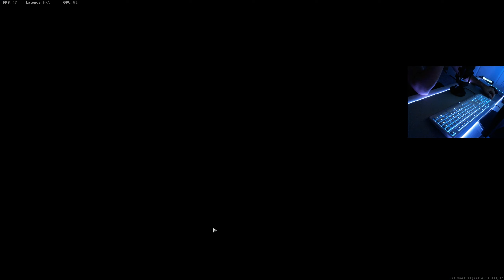*NEW* WARZONE With The BOYS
Isn't a grand ole time when you get to relax and play some Warzone with the boys?! Bunch of yelling, raging and what not. It's about having fun right?. riiight?

We have us here some lovely Gameplay video of Call of Duty Warzone, playing solos then adding some beautifully put spectating commentary on some guys that are clearly better than me.

While you're at it, slap that like button and leave a comment about how much you love me!